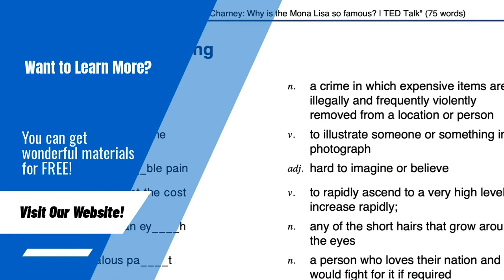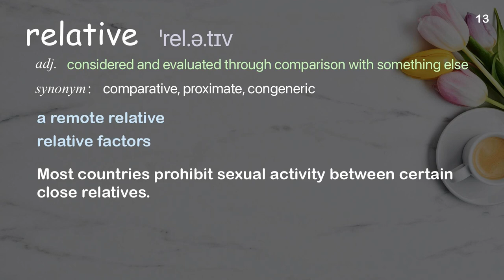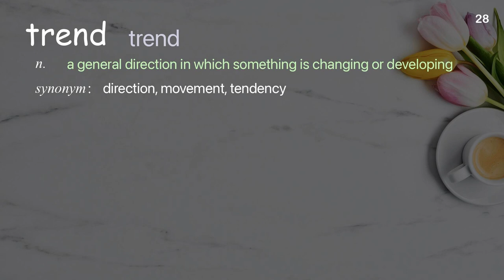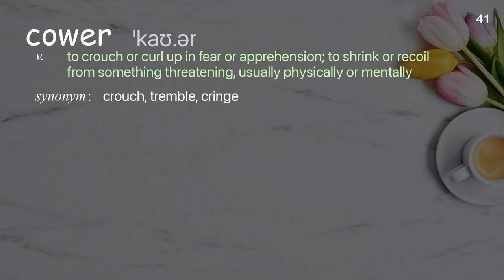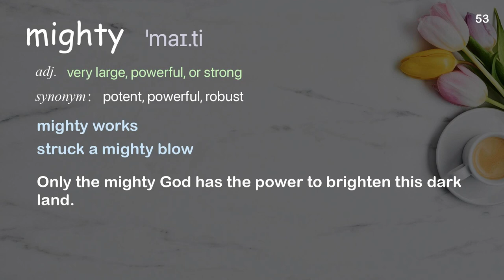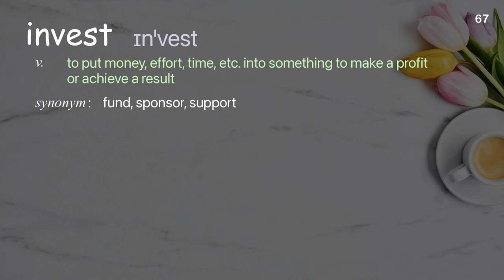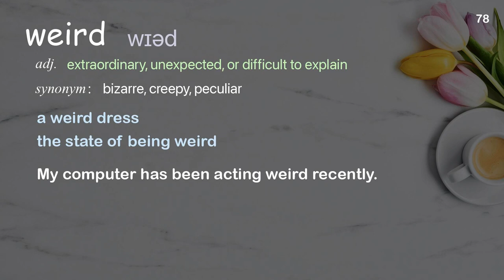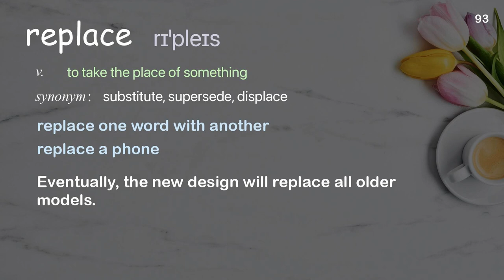93 Academic Words Words Ref from "How to win at evolution and survive a mass extinction | TED Talk"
■PLEASE NOTE

■Reference Source
Lauren Sallan: How to win at evolution and survive a mass extinction | TED Talk